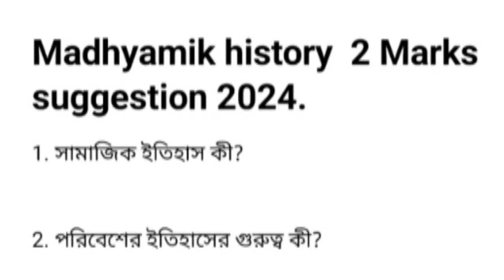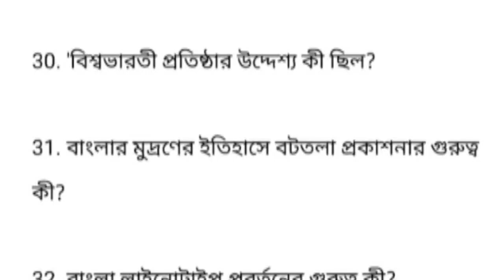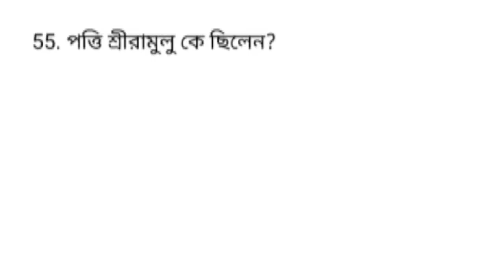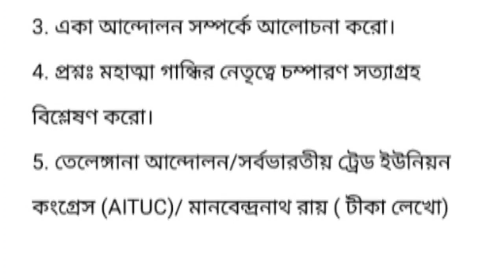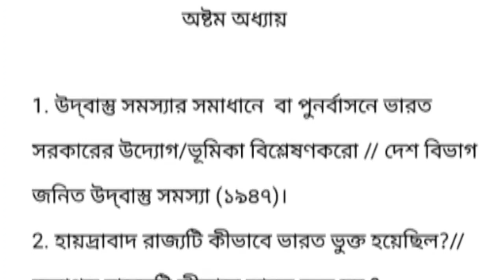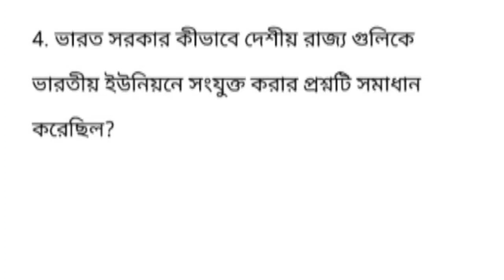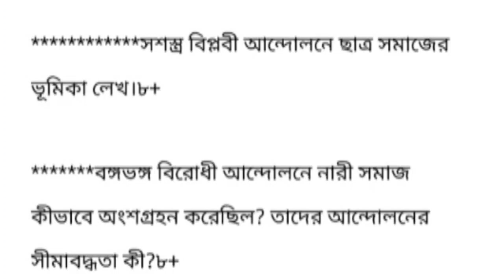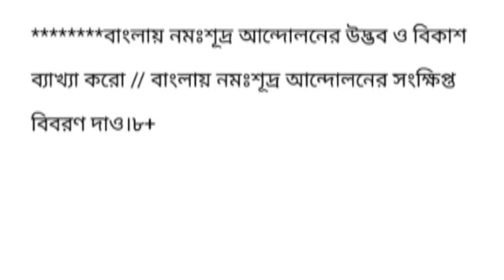madhyamik history last minute full suggestion 2024// মাধ্যমিক লাস্ট মিনিট ফাইনাল সাজেশন ২০২৪..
class 10 history suggestion 2023-24।।madhyamik history suggestion 2024।টেস্ট ও ফাইনাল সাজেশন ২০২৩-২৪...